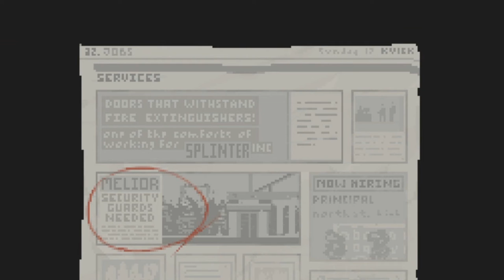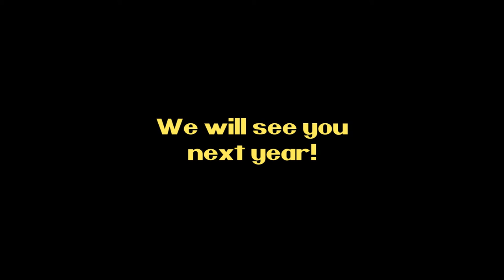Games from the crypt Episode 8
Games from the Crypt is a playful spoof of the tales from the crypt T.V series that aired in 1989 until 1996 based on the comic books.

That's right! Games from the Crypt is back in 2019 and the Game Keeper and Jimmy Bones are at it yet again! Uh oh, its Wyldfyre1 this week playing Uncanny Valley

This is the Finale episode for this year for Games From The Crypt. The Game Keeper and Jimmy Bones have to return to the Crypt until next October but FRIGHT not! They will be back with much more haunting game play next year! Till then! Stay Scary!